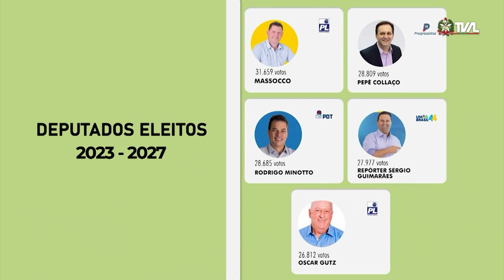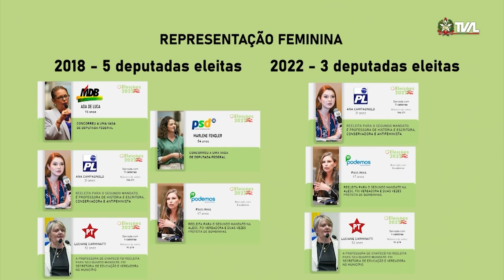Nova Legislatura - Cobertura da Posse dos Deputados Eleitos - 01/02/23